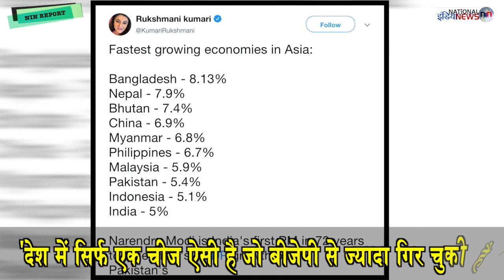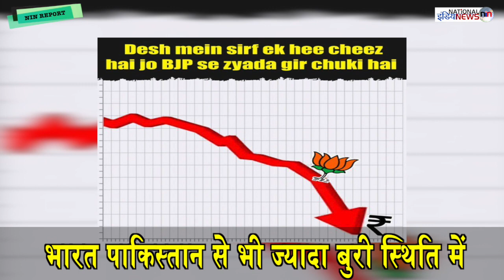72 सालों में Bharat पहली बार Pakistan से पीछे क्यों ?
Producer-Gaurav
Editor- Geeta Gangwar